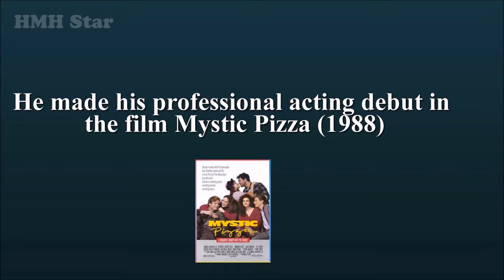Matt Damon Net Worth